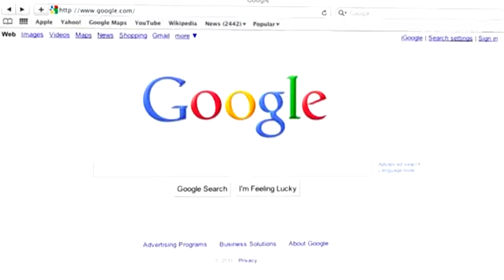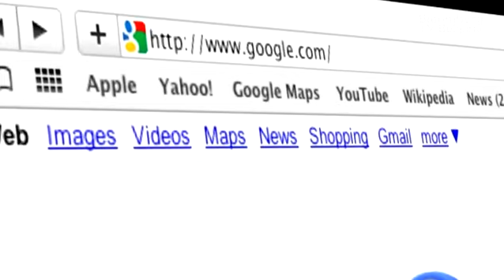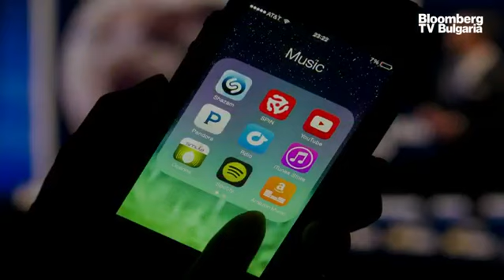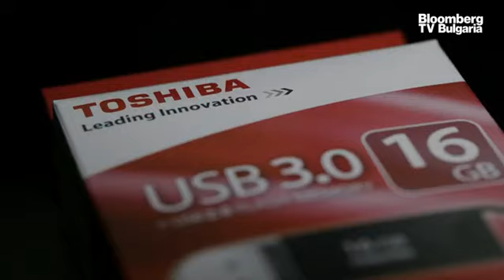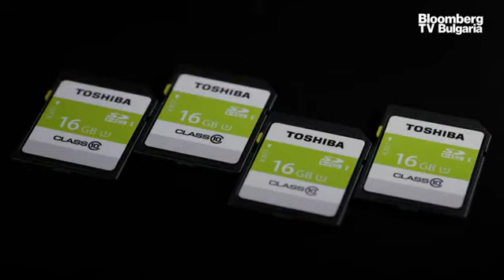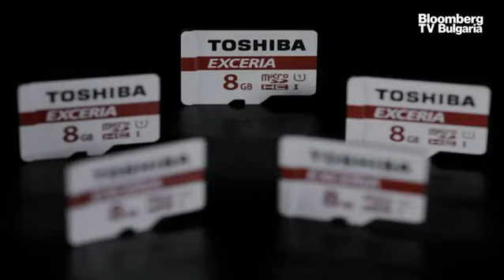Руският регулатор блокира Google News заради конфликта в Украйна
Руският комуникационен регулатор блокира услугата за новини на Google на Alphabet Inc, като я обвини, че позволява достъп до това, което той нарича фалшив материал за военната операция на страната в Украйна. Това съобщи Бойчо Попов, гл. редактор на Investor.bg, в ефира на предаването "Бизнес старт" с водеща Живка Попатанасова.